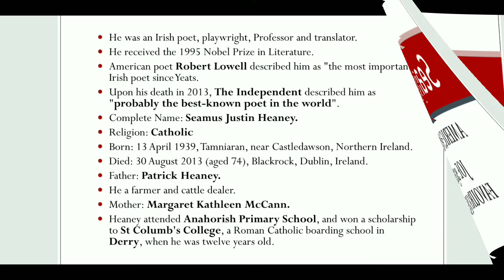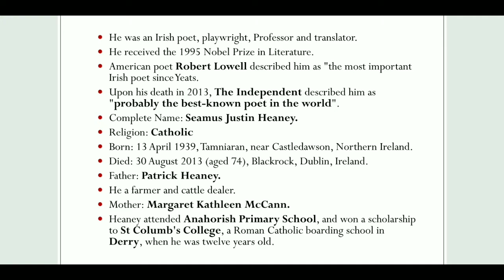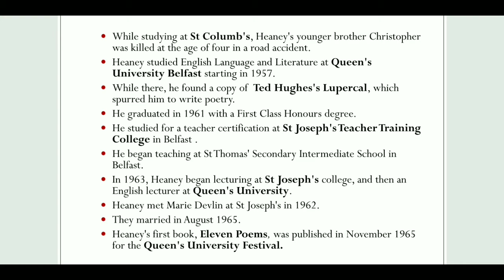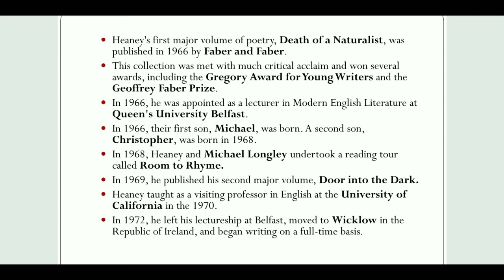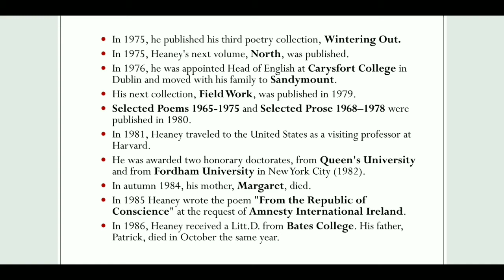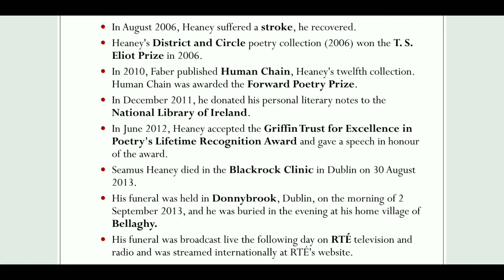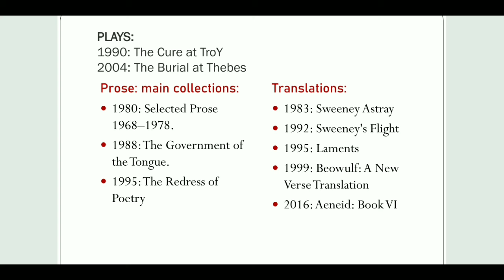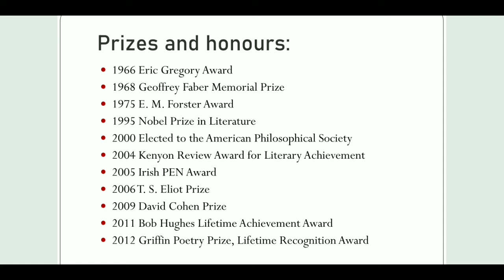Seamus Heaney biography | Joe Biden's favourite Poet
Seamus Justin Heaney MRIA (/ˈʃeɪməs ˈhiːni/; 13 April 1939 – 30 August 2013) was an Irish poet, playwright and translator. He received the 1995 Nobel Prize in Literature.] Among his best-known works is Death of a Naturalist (1966), his first major published volume. Heaney was and is still recognised as one of the principal contributors to poetry in Ireland during his lifetime. American poet Robert Lowell described him as "the most important Irish poet since Yeats", and many others, including the academic John Sutherland, have said that he was "the greatest poet of our age".[ Robert Pinsky has stated that "with his wonderful gift of eye and ear Heaney has the gift of the story-teller."[] Upon his death in 2013, The Independent described him as "probably the best-known poet in the world".